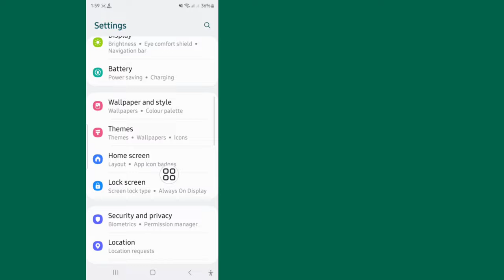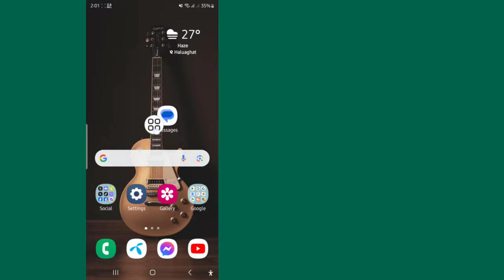Trouble Sending Check Option Problem | Messages Trouble Sending Problem |Message Not Sending Problem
Trouble Sending Check Option Problem | Fix Messages Trouble Sending Problem | Message Not Sending Problem

I'm going to show you How to Fix Trouble Sending Check Option Problem Watch this video and learn How to Fix Trouble Sending Check Option Problem !¡!

Do You Want To Know How to Fix Trouble Sending Check Option Problem ?¿?

Please Follow my all Steps
On-screen Instruction

TOPIC DISCUSSED